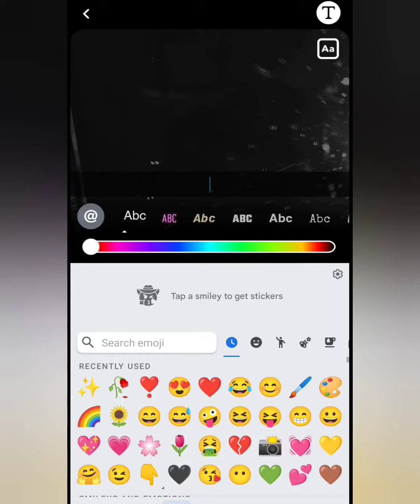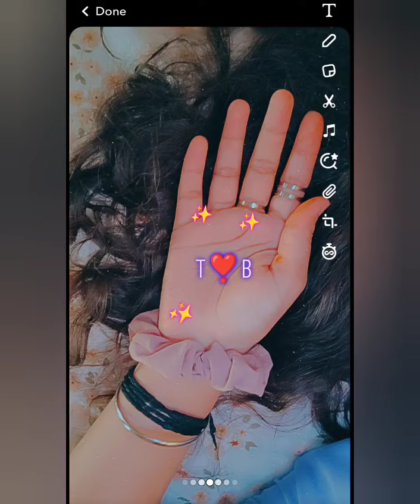3 Quick creative Snapchat Streak ideas🥀❤️ | Must Try | Be unique 💫